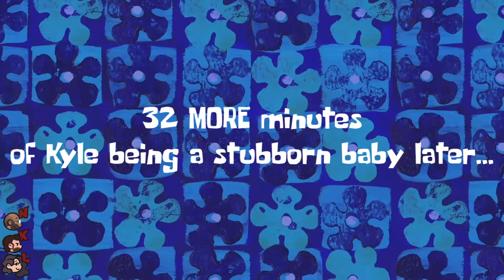Romancelvania - Part 5 - A Very Upfront Guest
Play as a lovelorn, brooding Drac who, after a century of moping around post-heartbreak, is thrown into a monster reality-dating show, hosted by the Grim Reaper! Explore Transylvania’s perilous countryside as you slay absurd baddies on your hunt for the most eligible monsters.

Will Drac find “Love at first Bite”, or will he discover “Love Sucks”?”

Discover the "human" inside each monster as you romance, befriend or eliminate a cast of 12 fully-voiced supernatural contestants! Taking your relationships to the next level progresses your own strength, abilities, and more.

It's not a reality show until there's some drama! Make-up or break-up - we don't judge! With a weaving story full of dialogue and narrative options, as well as the ability to choose your body type and voice, become the ultimate decision-maker in YOUR story.